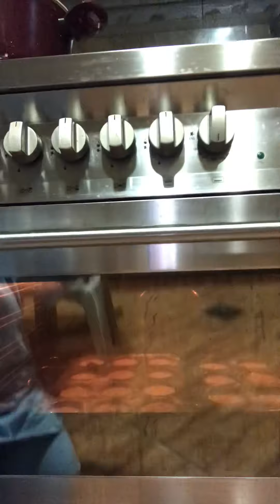Banana 🍌 cupcakes 🧁 part1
Way editay